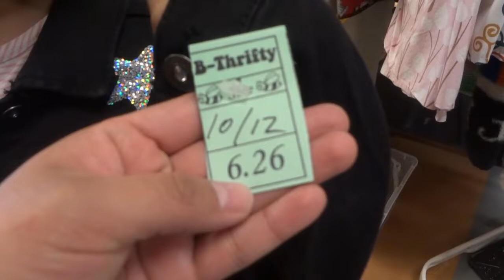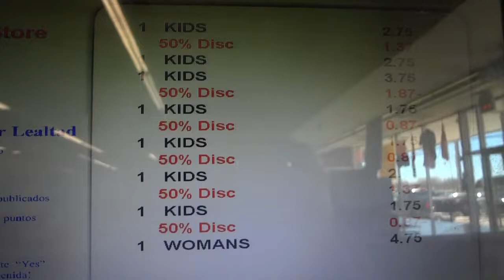$20 THRIFT STORE CHALLENGE FAIL | SHOP WITH ME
My name is Vicki and I am a mother of 3 beautiful kids! I'm trying to upload at least 2 times a week but with kids it's not always possible.. lol. I like to share videos about life, kids, vlogs. travel, DIY'S, recipes, and much more! I hope you sick around and see something you like!

So today's video is a thrifting one! My cousin was in from out of town so we thought it would be fun to try this challenge and well we failed but still had a fun time! LOL Let me know if you like to thrift too also whats something really cool that you have found!

=== TicToc ==  @lifeofvicki